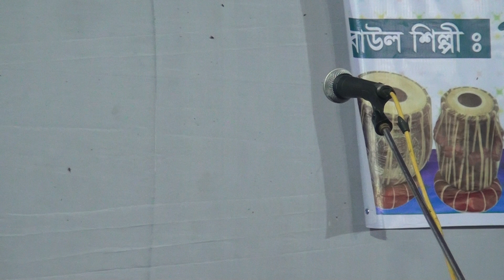শেষ রাতের বিচ্ছেদ গান আকলিমা বেগম, আমি যারে হারাইছি জীবনে, নতুন বাউল বিচ্ছেদ গান আকলিমা বেগম,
শেষ রাতের বিচ্ছেদ গান আকলিমা বেগম,
আমি যারে হারাইছি জীবনে,
 নতুন বাউল বিচ্ছেদ গান আকলিমা বেগম,